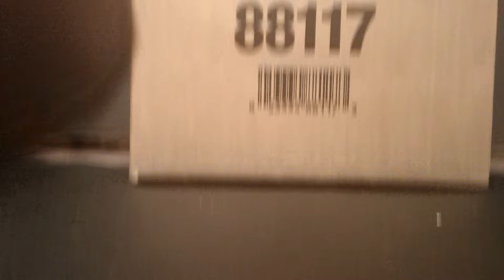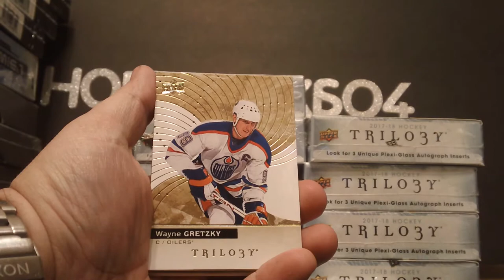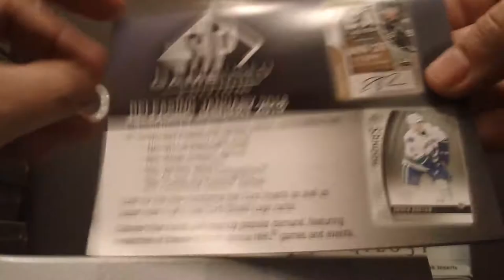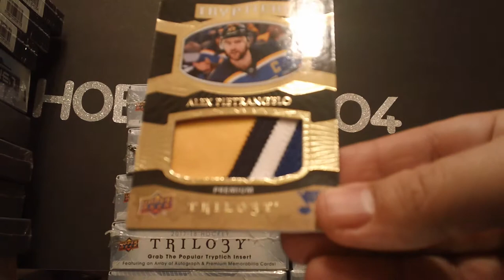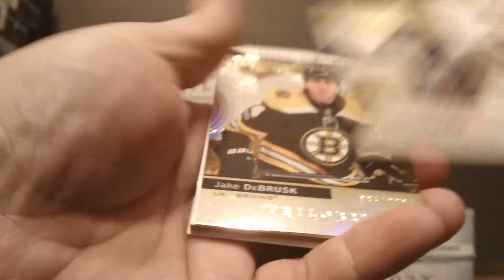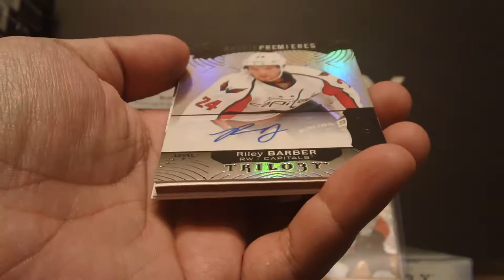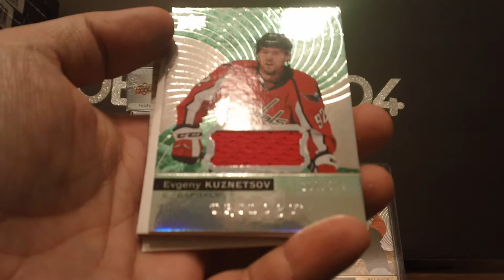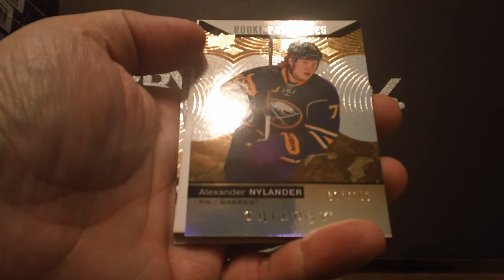Hobbybox604 Group Break #1330 17/18 UD Trilogy 10 Box Case Break Pt.1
Please follow us on here,facebook,instagram & twitter all under hobbybox604.